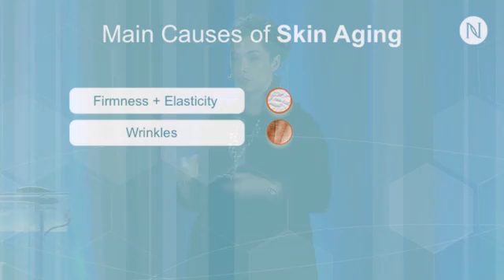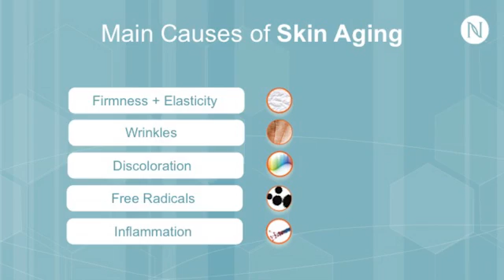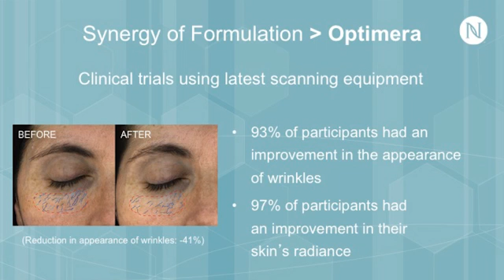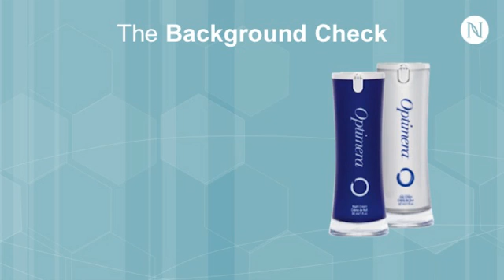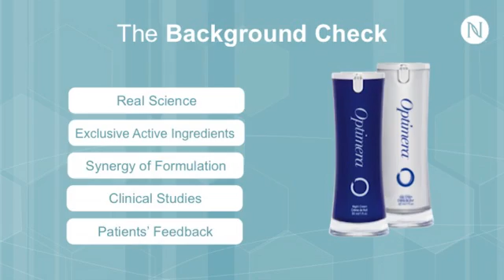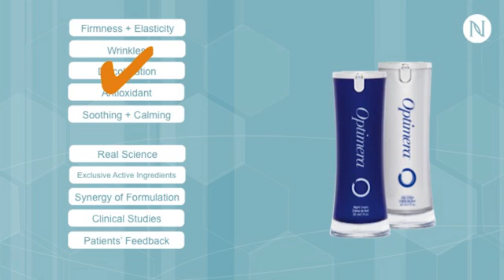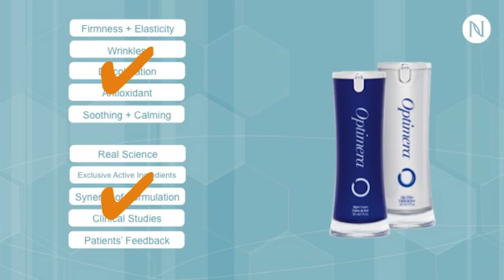Nerium Optimera Passes The Test- By Microbiologist & Skin Scientist test- Natural & Non-Toxic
Optimera Scientific Review In depth look at the science, ingredients, and results of Optimera skincare from a microbiologist, skin scientist, and medical spa owner.

Nerium Third Party Review By Marie Bertrand - Microbiologist & Skin Scientist -

Botox No Longer Required as Nerium is the New Leader to A More  Natural and Non-Toxic Way to Get Younger and Healthier and Firmer  and Age-less Skin.

I invite you to watch this video from one of the Top 100 company, Nerium International. It's a fun, informative presentation from Marie Bertrand, a renowned skin scientist. She explains the science behind our skincare line, Optimera. You'll learn a lot about how skin ages and how Optimera can help reduce the appearance of the effects of aging on your skin.
I hope you'll watch and learn about the real science and real results Optimera is offering people across Canada and beyond!
Third Party Nerium Review- Marie Betrand - a renowned skin scientist - M.Sc. Microbiology & Immunology, U of Montreal

Nerium International
Look Better * Live Better

Nerium International Recognized for the Second Consecutive Year on Direct Selling News' Global Top 100 List